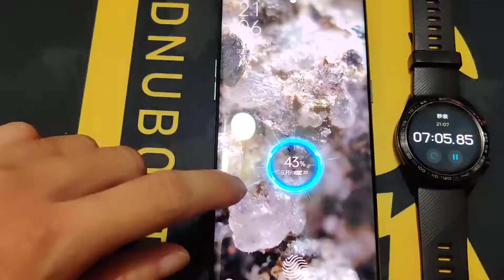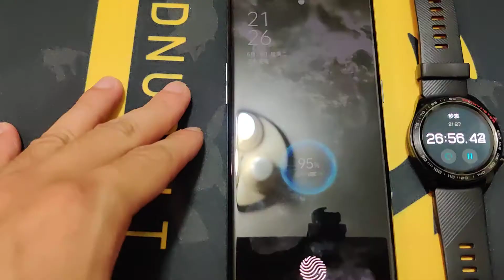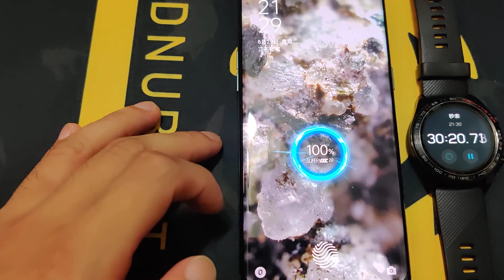OPPO Find X3 pro 使用原廠65W超級閃充 Super VOOC 2.0 充電速度測試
從電量19%開始充電
00分29秒→21%
03分00秒→30%
05分00秒→37%
06分14秒→40%
10分00秒→50%
15分00秒→64%
20分00秒→77%
20分55秒→80%
25分00秒→91%
26分55秒→95%
30分00秒→100%